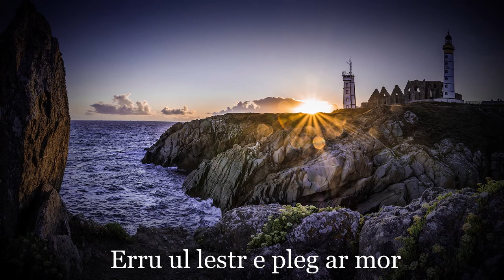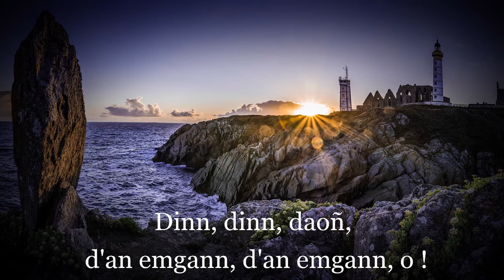An alarc'h / Chant traditionnel breton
La Bretagne, Breizh en breton, Bertègn en gallo, est une région historique et culturelle correspondant aux actuels départements des Côtes-d'Armor, du Finistère, de l'Ille-et-Vilaine du Morbihan et de la Loire-Atlantique.
Elle occupe une péninsule, à l'extrémité ouest de la France, située entre la Manche (en breton Mor Breizh) au nord, la mer Celtique et la mer d'Iroise à l'ouest et le golfe de Gascogne au sud.

La Bretagne est divisée historiquement en deux aires :
- D'un côté la Basse-Bretagne ou Breizh Izel dans l'Ouest où l'on parle une langue d'origine brittonique (apparentée au gallois et au cornique) connue sous le terme de breton ou brezhoneg ;
- De l'autre la Haute-Bretagne ou Breizh Uhel dans l'Est où l'on parle en majorité un dialecte d'oïl  le gallo, mais également le poitevin dans le pays de Retz et un peu de breton dans la région de Rennes et de Guérande

An alarc'h (« Le cygne » en breton), est une chanson traditionnelle bretonne en breton, considérée comme un chant patriotique.
Cette chanson raconterait le retour d'exil triomphal du duc Jean IV (an aotroù Yann), pour reconquérir son duché, après en avoir été chassé six ans auparavant par ses sujets. Cependant, l'indépendance du duché étant encore plus menacée sans lui qu'avec lui, les seigneurs bretons avaient envoyé une délégation en Angleterre où il avait trouvé refuge pour lui demander qu'il revienne. Il débarque alors à Dinard le 3 août 1379 pour reconquérir le trône de Bretagne. Le « traître » à la fin de la chanson serait le chevalier breton Bertrand Du Guesclin connétable de France qui, pourtant, n'engagea pas le combat contre le retour du Duc. "An Alarc'h" désigne un cygne qui, dans la chanson, assiste à ce retour depuis le sommet de la tour d'un château.

Ce chant est ici interprété par "Tri Yann", cette version diffère du chant orignal, certains couplets ne sont pas présents.

Paroles:

1.
Un alarc'h, un alarc'h tra mor
War lein tour moal kastell Arvor

(Un cygne, un cygne d'outre-mer,
Au sommet de la vieille tour du château d'Armor !)

Refrain
Dinn, dinn, daoñ, d'an emgann, d'an emgann, o!
Dinn, dinn, daoñ, d'an emgann ez an

(Dinn, dinn, daon ! Au combat ! Au combat ! Oh !
Dinn, dinn, daon ! Je vais au combat)

2.
Erru ul lestr e pleg ar mor
E ouelioù gwenn gantañ digor

(Un navire est entré dans le golfe
Ses blanches voiles déployées)

3.
Degoue'et an Aotroù Yann en-dro
Digoue'et eo da ziwall e vro

(Le seigneur Jean est de retour
Il vient défendre son pays)

4.
Neventi vad d'ar Vretoned
Ha mallozh ruz d'ar C'hallaoued

(Heureuse nouvelle aux Bretons !
Et malédiction rouge aux Français !)

5.
Enor, enor d'ar gwenn-ha-du!
Ha d'an dreitourien mallozh ruz!

(Honneur, honneur au  blanc-et-noir
Et malheur rouge aux traîtres !)

6.